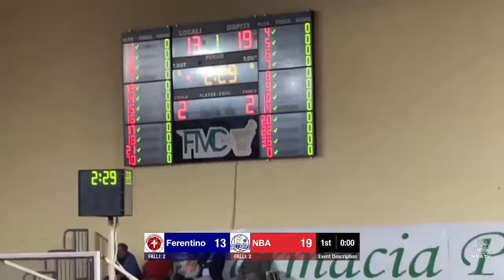Basket Ferentino - NBA L'Aquila 73-80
Arriva sul difficile parquet del Ferentino Basket la seconda gioia in SERIE B Interregionale per il Nuovo Basket Aquilano, impegnato nella quinta giornata di un torneo davvero appassionate e che continua a rivelarsi di notevole spessore e livello tecnico, oltre che coinvolgere piazze e società storiche del basket italiano, suddivise nelle 6 regioni interessate dal Girone che sta disputando la squadra del capoluogo.
Una partita preparata molto bene in settimana dal team di coach D’Addio, che ha inserito proprio in tempo per il match Andrea Caridi, nuovo arrivo in casa biancoblu, che pur con pochissimi allenamenti con i nuovi compagni, è riuscito a portare un ottimo contributo sotto le plance.
 Ma è stata tutta la squadra a muoversi molto bene in campo opposta ad un avversario difficile e di grande tradizione, con tanti anni recentissimi di Serie A2 sulle spalle e sospinto come sempre da un tradizionale pubblico molto caloroso.
Una dimostrazione di consapevolezza nei propri mezzi che fa ben sperare i tifosi del PalaAngeli Prosolidar, anche ieri una buona rappresentanza sugli spalti di Ferentino, e che dà ancora maggiore autostima a un gruppo che sta iniziando a conoscere sempre meglio la categoria e che, negli auspici dell’ambiente, ha tutto per poter dimostrare il proprio valore, come ha già fatto in questa prima fase di stagione nonostante un calendario inziale difficilissimo.
Un match quello di ieri, giocato con grandissima determinazione e accortezza tecnico/tattica, con gli aquilani partiti dalla palla a due con la chiara voglia di imprimere da subito i propri ritmi in difesa e in attacco, sorprendendo nettamente i locali di coach Lulli e chiudendo il quarto sul + 9, vantaggio addirittura aumentato nella seconda frazione, giocata ancora a ritmi altissimi e chiusa sul 31-42.
Nel terzo quarto la naturale reazione del Ferentino, sospinto a gran voce da tantissimi tifosi sugli spalti, e un comprensibile calo anche legato a situazioni di falli dei ragazzi del Nuovo Basket Aquilano, riportava il match in equilibrio (55-57), lasciando apertissima la partita.
Quarta frazione di grande pathos, con le due squadre che hanno lottato su ogni pallone e con il Ferentino che prima agguantava gli aquilani e poi al 33^ riusciva anche a portarsi sul + 4, primo vantaggio di tutto l’incontro, un vantaggio che il Nuovo Basket Aquilano richiudeva immediatamente dimostrando grande serenità nonostante la bolgia e, soprattutto, la chiara volontà di portare a casa 2 punti assolutamente meritati visto l’andamento della gara: nei minuti finali una ottima gestione di ogni singolo pallone in attacco e la chiusura di ogni spazio in difesa facevano sì che l’incontro tornasse in mano definitiva degli aquilani, che controllavano gli ultimi 120 secondi con lucidità chiudendo ogni tentativo di avvicinamento dei locali.
Grande attesa ora per il turno infrasettimanale di MERCOLEDI 1 NOVEMBRE, quando alle ore 20:30 al PalaAngeli Prosolidar, arriverà il Palestrina Basket, vice capolista del Campionato e squadra costruita per puntare fino in fondo alle primissime piazze: un’altra gara casalinga molto difficile, dopo le prime due con le favorite Virtus Roma e Supernova Fiumicino, ma la squadra sta crescendo di gara in gara e ha dimostrato già di potersela battere con chiunque!

FERENTINO BASKET - NUOVO BASKET AQUILANO: 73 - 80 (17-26, 31-42, 55-57)
FERENTINO BASKET: Serra, Russo, Mansilla 4, Collalti 13, Rossi 12, Galuppi 7, Liberati, Incitti 5, Polselli 4, Ciarpella 4, Plavmyzhaj, Bisconti 23.
All.: Gianluca Lulli
NUOVO BASKET AQUILANO: Miconi, Caldarelli, Nardecchia M., Aristotile 5, Nardecchia N., D'Ambrosio Angelillo 7, Cicivè 10, Provenzani 19, Tuccella 12, Cecchi 20, Caridi 7.
All.: Federico d’Addio, Ass.: Luca Di Sabbato.